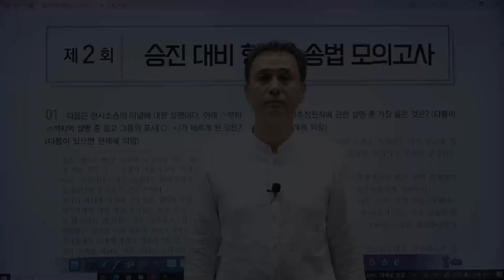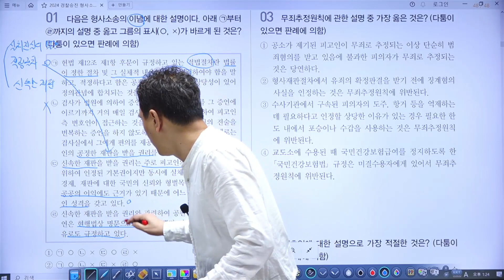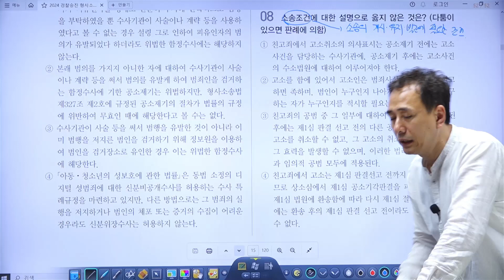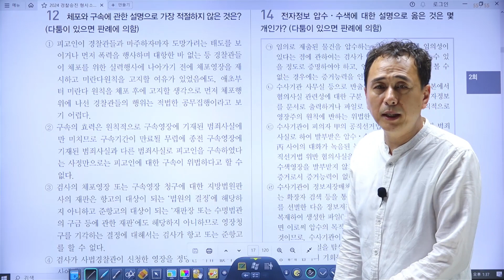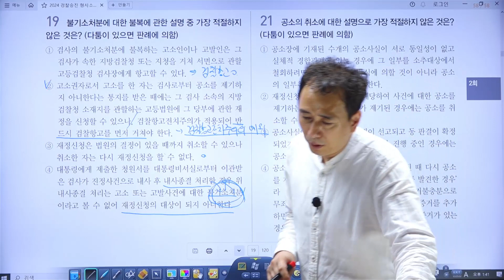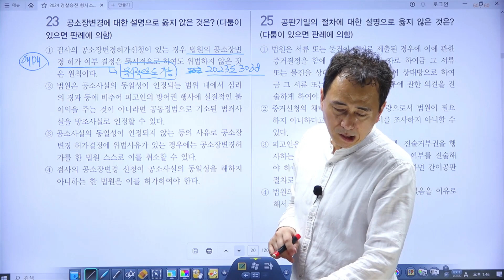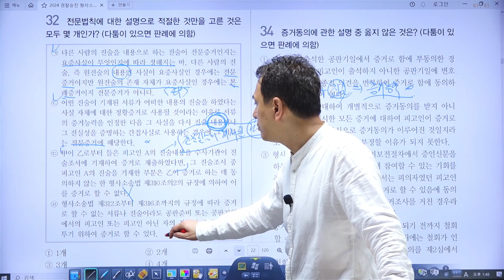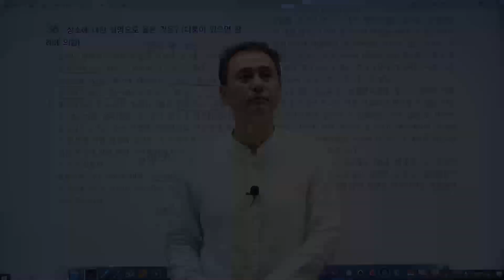👨🏻‍💻🆓무료강의 | 경찰공무원 | 2024 경찰승진 형사소송법 봉투모의고사 해설강의 [에듀마켓]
👨🏻👩🏻👴🏻👧🏻 누구나 무료수강이 가능한 경찰승진 봉투 모의고사!

경찰승진 최적의 강사, 이태우 교수님과 함께
경찰승진시험 대비 함께 준비해보아요!

[제2회 승진대비 형사소송법 모의고사] 해설강의 입니다.

감사합니다!🙇🏻‍♂